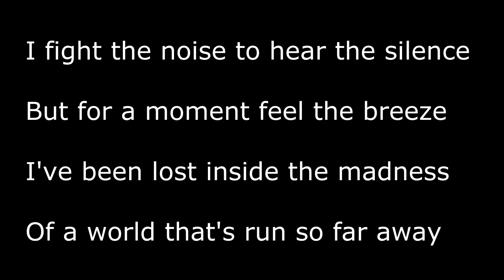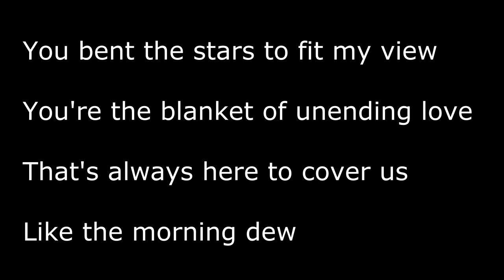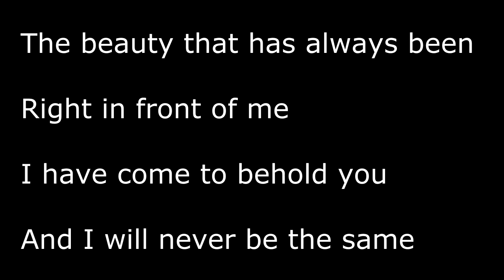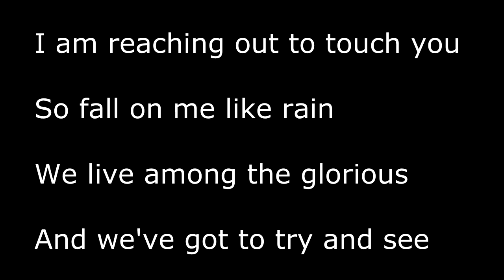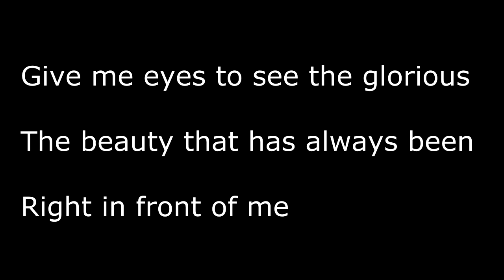Grey Holiday - Glorious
First upload of this song. Terrible mistake that it has never been uploaded before. It rocks!

I don't have the rights for this, but I believe uploading this is beneficial to the musician